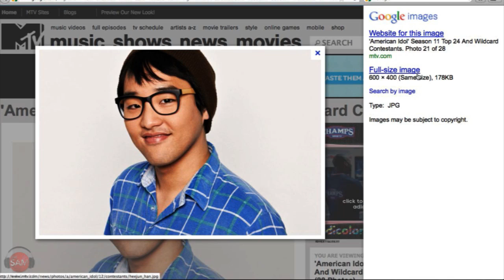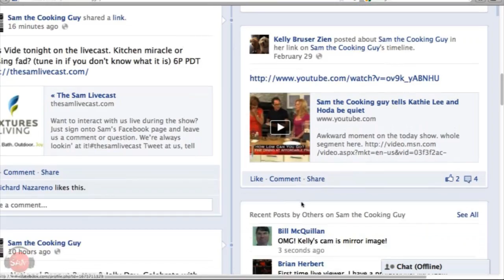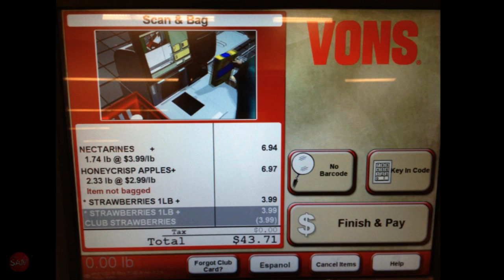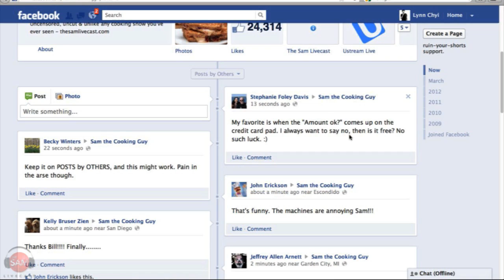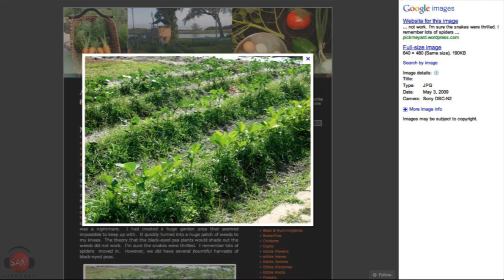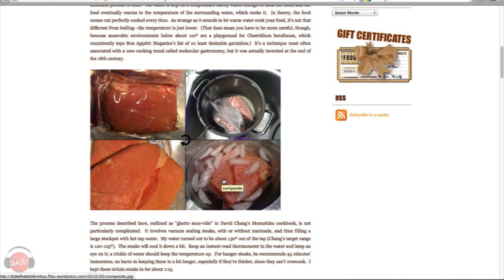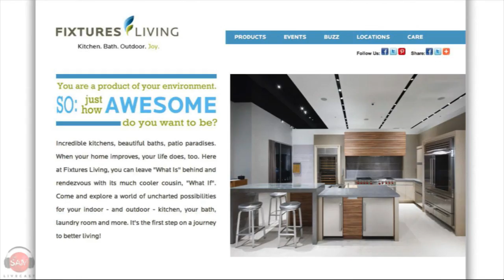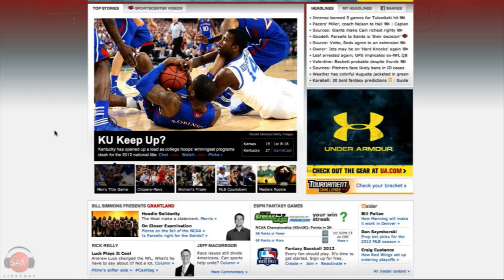Beginner Sous Vide Steak Recipe | SAM THE COOKING GUY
You may have heard of sous vide cooking already. You may not even know how to pronounce 'sous vide'. But don't worry, we got you covered as we talk about this (relatively) new form of cooking. Let's just say it's not as complex as it seems and Sam does a perfect, juicy ribeye with a tangy balsamic, tomato compote.